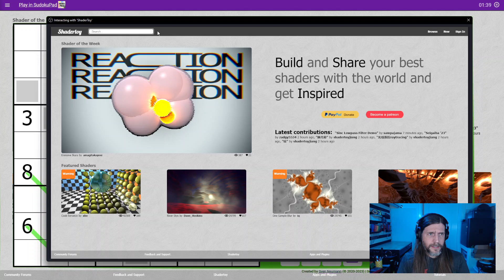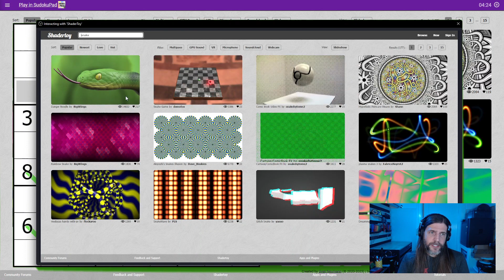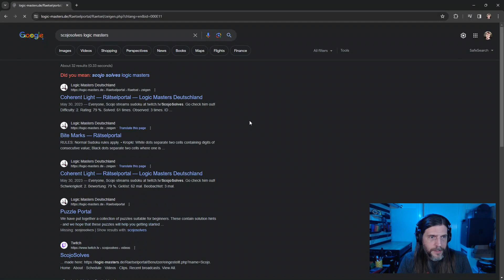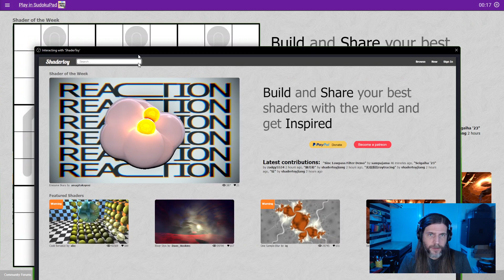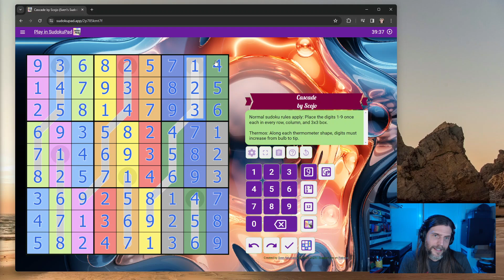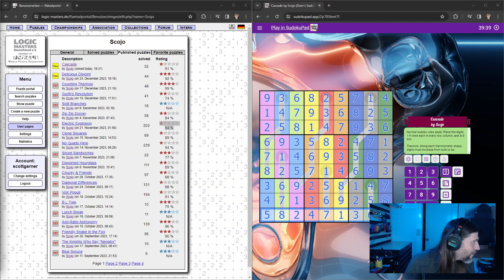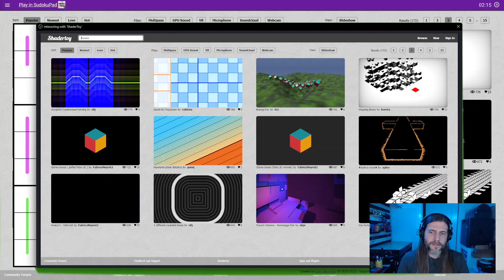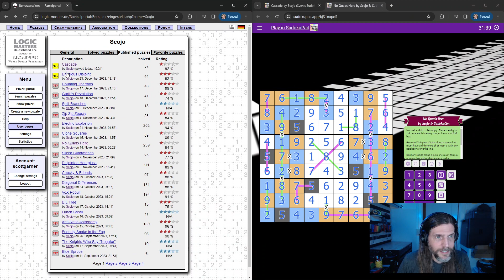Variant Sudoku: Puzzle Potpourri [2023-12-28]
Puzzles by heliopolix and Scojo!